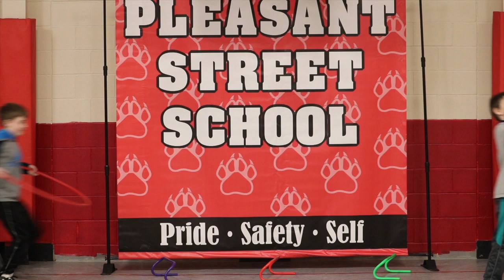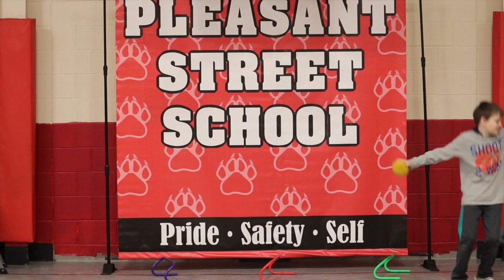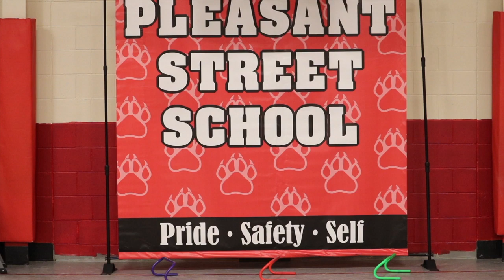Sport Skills, PE with Mrs. G, Pleasant Street School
Physical Education students designed and performed movement breaks for their school.
Adobe Spark
4/4/20, 56 views